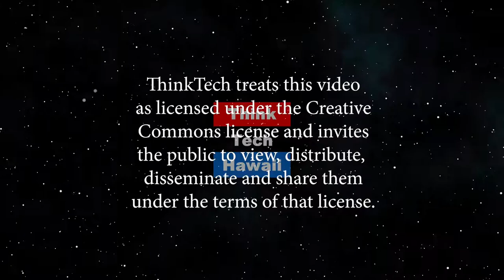Looking at sea changes in the 21st Century (Global Connections)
Where have they come from, and where will they take us.  Peter Hoffenberg is an historian a UH Manoa, and will discuss global connections and sea changes as they are emerging in the 21st Century.    The host for this episode is Jay Fidell.  The guest for this episode is Peter Hoffenberg.